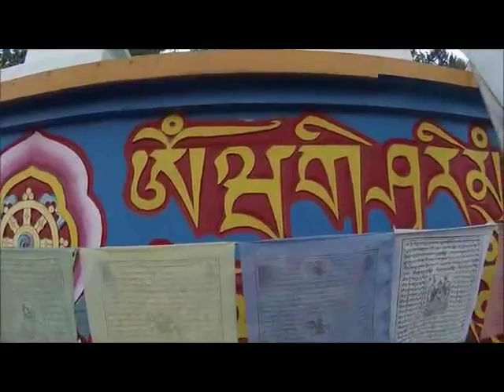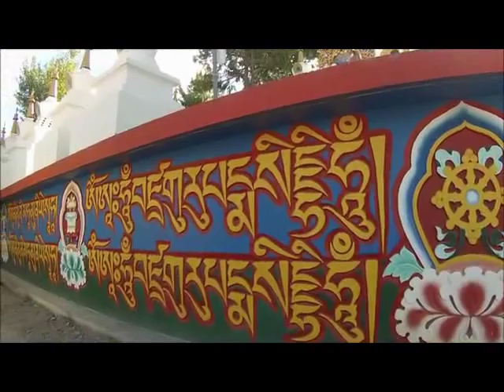Monestir Budista DAG SHANG KAGYU (Panillo-Osca)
Petit recorregut pel Monestir Budista Dag Shang Kagyu.

El Dag Shang Kagyu és un temple budista que pertany a la branca del budisme tibetà. Està situat al nord de la província d'Osca, a la localitat de Panillo.

Dag Shang Kagyu (D.S.K.) és una comunitat religiosa vinculada als llinatges Dagpo i Shangpa Kagyü del budisme Vajrayana, la tutela està sota l'empara de l'actual Yangtsi Kalu Rinpoché.

Va ser fundada originàriament el 1984 per S.E. Kyabdje Kalu Rinpoché i es va establir definitivament com a centre dedicat a l'estudi ia la pràctica del budisme a l'any 1985.

El centre està dirigit per l'autoritat espiritual del Ven. Lama Drubgyu Tenpa.

D.S.K. contempla la visió del moviment Rimé, o no sectari, en que es respecten totes les tradicions com a camins vàlids per a la consecució de la realització espiritual.

L'anhel principal de D.S.K. és el de proporcionar un entorn apropiat per l'assossec, la meditació i l'evolució espiritual.

Que les benediccions dels Budes i els mestres de totes les tradicions del Sant Dharma beneficiïn a tots els éssers.

P.D.
La cançó que acompanya les imatges pertany al Cd "Shine" del Ven. Lama Drubgyu, actual director espiritual del centre.
Les imatges pertanyen als respectius propietaris.

El videoclip ha estat elaborat per Xavier Costa sense cap ànim de lucre ni propòsit comercial.